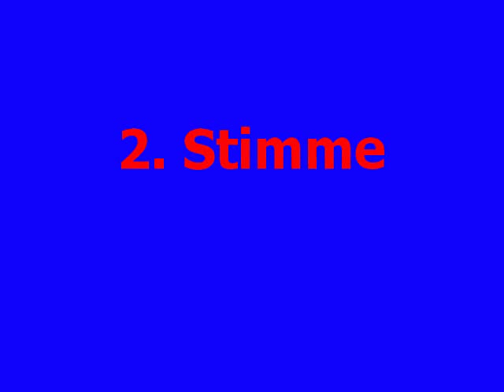Akkordeon Orchester des Akkordeon Spielring Lyss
Das Orchester spielte am 15. Eidgenössischen Harmonika-und Akkordeon-Musikfest in Herisau (12. - 14. Juni 2009) das Stück "The New Village" und erreichte damit das Prädikat vorzüglich.